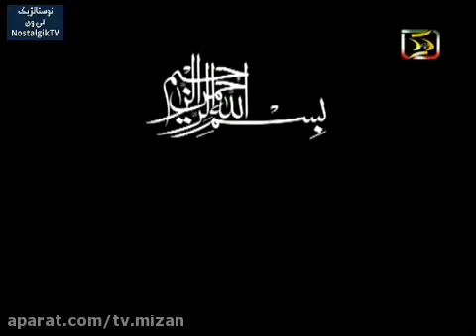22 Bel va Sebastian